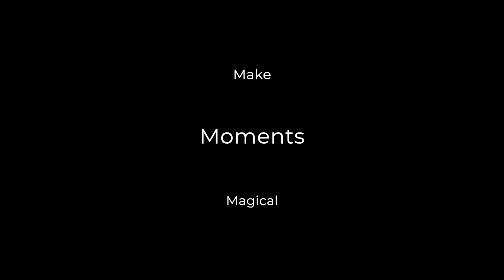Nature's residents at Pasir Ris Park video in 4K - Filmed on Nikon Z7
Nikon Z7 with 120-300mm f/2.8 lens
1080p @ 120p